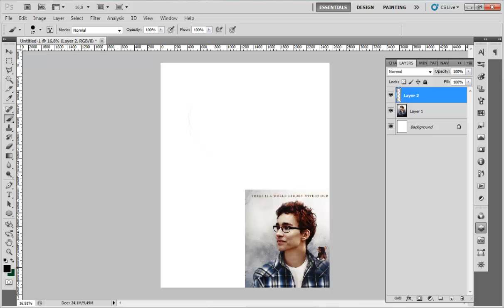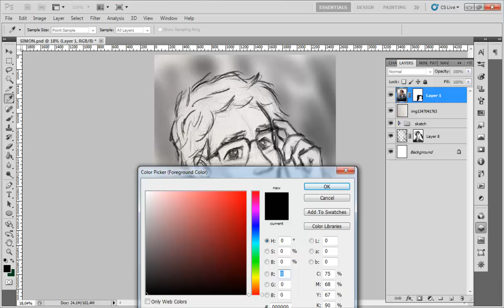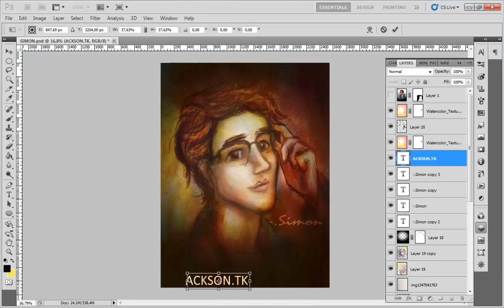Speed Painting: Simon Lewis (The Mortal Instrument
This was meant to be just a sketch from The Mortal Instruments' character: Simon. But I got caught on it and painted it some more with the promise of taking him seriously some other day. Unfourtunatel